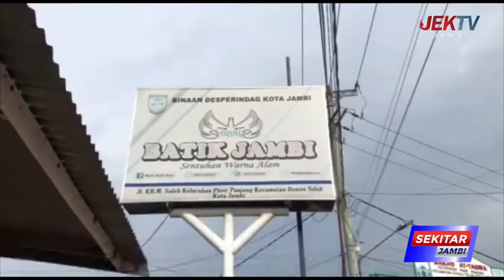PESONA BATIK JAMBI SENTUHAN WARNA ALAM